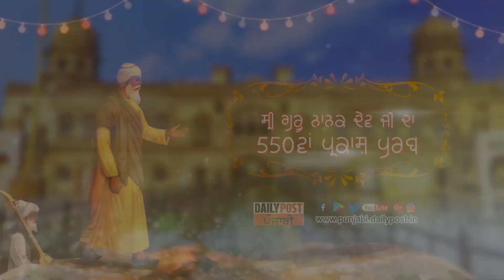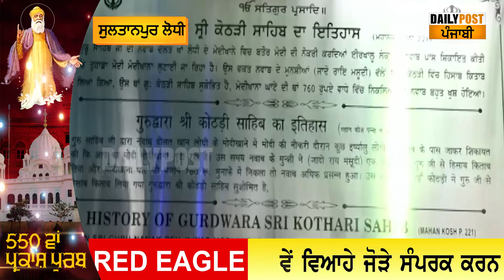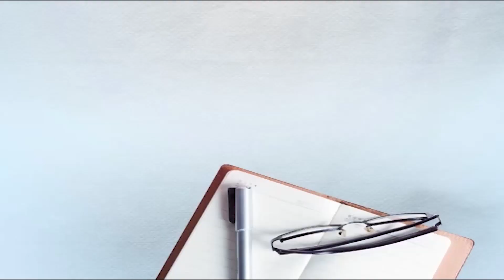ਦੌਲਤ ਖਾਂ ਲੋਧੀ ਦੇ ਇਸੇ ਮੋਦੀਖਾਨੇ ‘ਚ ਹੋਈ ਸੀ ਬਾਬੇ ਨਾਨਕ ਦੀ ਸ਼ਿਕਾਇਤ